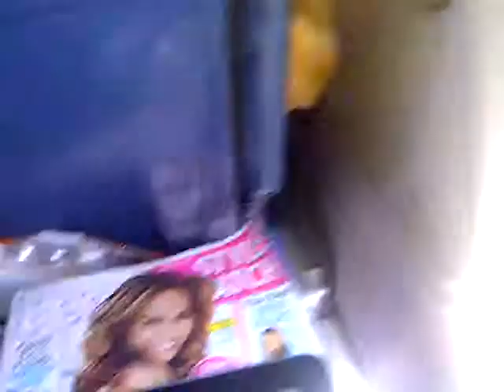me in plane and iqra sleeping.3GP